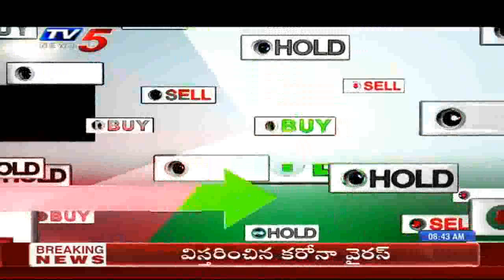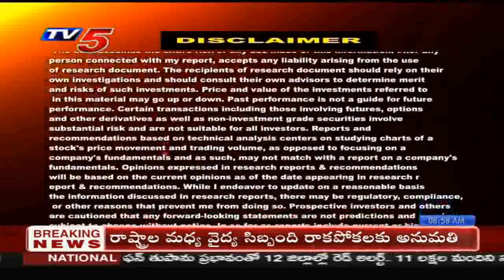18th May 2020 TV5 News Business Breakfast | TV5 Money | Vasanth Kumar | Kutumbarao | Bala | Rajendra